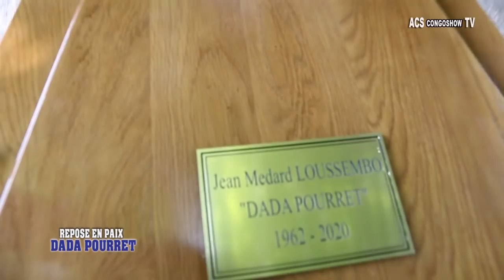LES OBSEQUES DU SAPEUR DE DADA POURRET A PANTIN